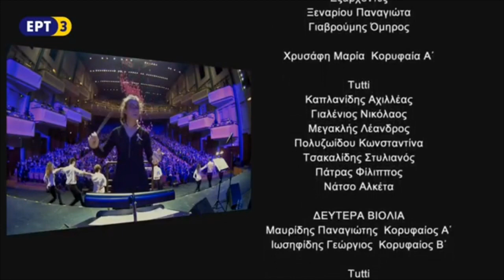Δημήτρης Μπάσης - Η Μελωδία της Αέλια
Ο ΔΗΜΗΤΡΗΣ ΜΠΑΣΗΣ ΣΤΗΝ ΜΕΛΩΔΙΑ ΤΗΣ ΑΕΛΙΑ

Διοργάνωση: ΑΕΛΙΑ
Η ΑΕΛΙΑ πιστή στο έργο της ενάντια στον καρκίνο του μαστού, διοργανώνει και φέτος, με τη συνεργασία της Διεύθυνσης Πολιτισμού Δήμου Θεσσαλονίκης, μία μεγαλειώδη μουσική συναυλία για την ενημέρωση του κοινού για τους στόχους και τις δράσεις της ΑΕΛΙΑ και την συγκέντρωση πόρων που θα της επιτρέψουν να θωρακίσει την εκστρατεία της για υποστήριξη της θεραπείας απόρων γυναικών που αντιμετωπίζουν τη νόσο.

Με κεντρική αφετηρία την έντονη θέληση για τη ζωή μετά τον καρκίνο, η ΑΕΛΙΑ  προσκαλεί τον αγαπημένο  τραγουδιστή Δημήτρη Μπάση, ο οποίος ενώνει δυνάμεις με τη Συμφωνική Ορχήστρα Δήμου Θεσσαλονίκης και τη Μικτή Χορωδία Θεσσαλονίκης!

Το εντυπωσιακό καλλιτεχνικό αποτέλεσμα, με τίτλο «Η Μελωδία της AEΛIA», θα περιλαμβάνει ένα πλούσιο κράμα αξέχαστων και διαχρονικών ελληνικών τραγουδιών που θα αναμειχθούν αρμονικά στη σκηνή του Μεγάρου Μουσικής Θεσσαλονίκης!

Η ΑΕΛΙΑ είναι μια αστική μη κερδοσκοπική οργάνωση που δημιουργήθηκε στη Θεσσαλονίκη το φθινόπωρο του 2014, σε μια δύσκολη εποχή για την Ελλάδα, από ανθρώπους με ευαισθησίες και ανεπτυγμένο αίσθημα κοινωνικής ευθύνης, που πιστεύουν στην επιτακτική ανάγκη της αλληλεγγύης και της υποστήριξης συνάνθρωπων τους.

Η ΑΕΛΙΑ έχει εθελοντές και μέλη (νοσήσαντες και μη) που είναι γιατροί, επιστήμονες και ενεργοί πολίτες που θέλουν να συνεισφέρουν στην προσπάθεια καταπολέμησης αυτής της νόσου και των επιπτώσεων της σε σημαντικό τμήμα του πληθυσμού της χώρας. Στόχοι μας είναι:  (1) Η υπεύθυνη ενημέρωση του κοινού για όλα τα θέματα που σχετίζονται με την πρόληψη και αντιμετώπιση του καρκίνου του μαστού, (2) η οικονομική υποστήριξη απόρων νοσούντων που χρειάζονται θεραπεία, ιατροφαρμακευτική περίθαλψη,  χειρουργική επέμβαση μαστεκτομής  ή αποκατάστασης  μετά από μαστεκτομή, και δεν έχουν επαρκή πρόσβαση στο σύστημα υγείας η σε εξειδικευμένες ιατρικές υπηρεσίες, (3) η ψυχοκοινωνική υποστήριξη ασθενών για την καλύτερη αντιμετώπιση της ασθένειας και η συνέχιση μιας φυσιολογικής ζωής μετά από χειρουργικές επεμβάσεις, (4) Η ενίσχυση της Τράπεζας Περούκας που δημιούργησε και λειτουργεί η ΑΕΛΙΑ προσφέροντας δωρεάν περούκες σε όλη την Ελλάδα σε γυναίκες που νοσούν και δεν έχουν την οικονομική δυνατότητα απόκτησης δικής τους περούκας.

Ερμηνεύουν:
Δημήτρης Μπάσης
Συμφωνική Ορχήστρα Δήμου Θεσσαλονίκης
Μικτή Χορωδία Θεσσαλονίκης
Ενορχήστρωση: Πάνος Κοσμίδης